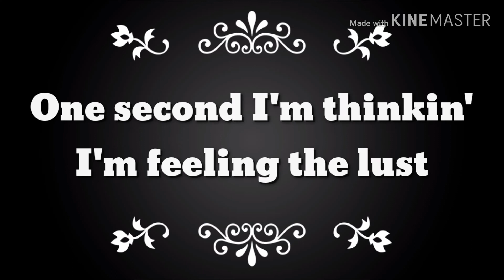THAT MAN MEME (GACHA LIFE)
Source:
Hi guys! Sorry I've made this video. I did not do the song "I'm The Man" because this song is not good for me (for God's Sake) I choose the song "That Man" because i think this song is look like a good old song. I know this song is never used by anyone else. But I put my OC in there because i know he would be a handsome (I think, he's not handsome, he's a dark guy). Yeah I know right. Gacha Life logo is from lunime. And also, i just changed the lyrics so it will connect to my OC. hehehe forgot.